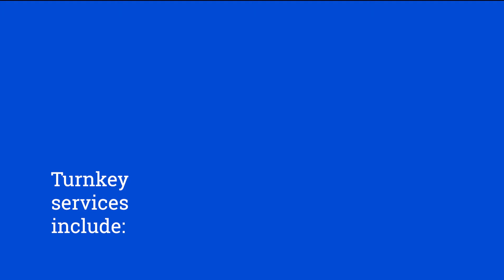We are Visit Health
Visit Health has been providing mobile medical solutions to public and private clients across the country since 2016. We specialize in rapid response, turnkey clinical solutions. In addition to our ongoing efforts in the COVID-19 testing and vaccination space, Visit Health provides the following:

Medical staffing
On-site immunizations
Laboratory resulting and reporting
Telehealth
Testing